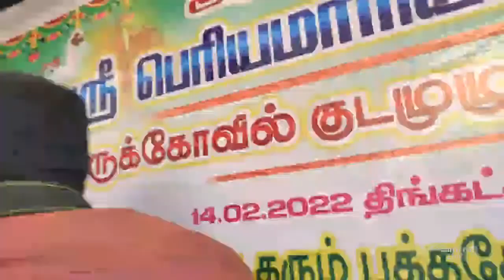பெரியமாரியம்மன் கும்பாபிஷேகம் மறுஒளிபரப்பு 2 வருட பூர்த்தி விழா